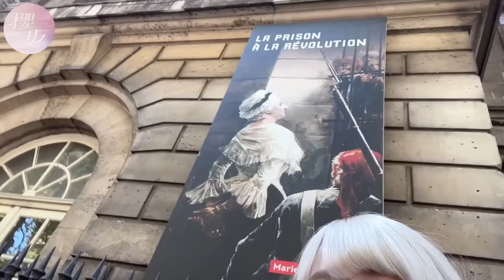【Vlog】櫻坂46が全力でパリを満喫！【inパリ】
「Japan Expo Paris 2023」出演前のメンバーが全力でパリを満喫🇫🇷

3チームに分かれてVlog風にカメラを回してみました📲
まさかの〇〇に感動😭

出演
櫻坂46